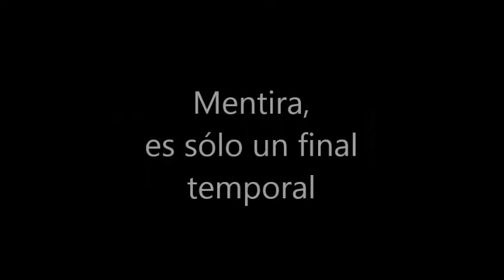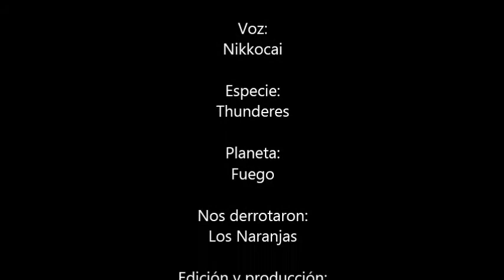Spore con Nikkocai #12 "El Final?"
Terminamos Spore por el momento hasta que ustedes quieran seguirlo. La semana que viene empezaremos con una gran y larga aventura en "The Binding of Isaac" un juego con una historia algo curiosa y muchas referencias bíblicas y satánicas. Aguante el Isaac carajo!